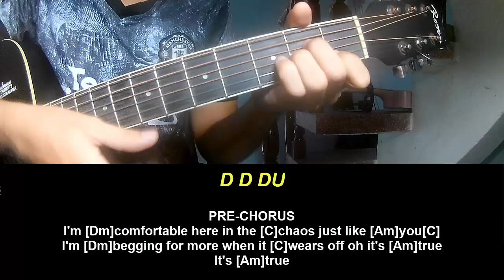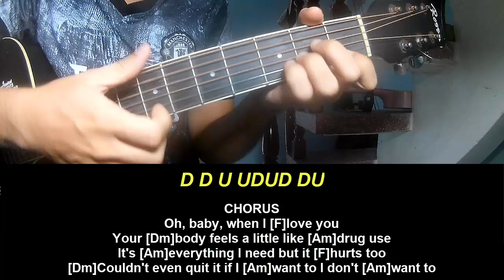Guitar Tutorial David Kushner No High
Today, I will share with you Guitar Tutorial David Kushner No High